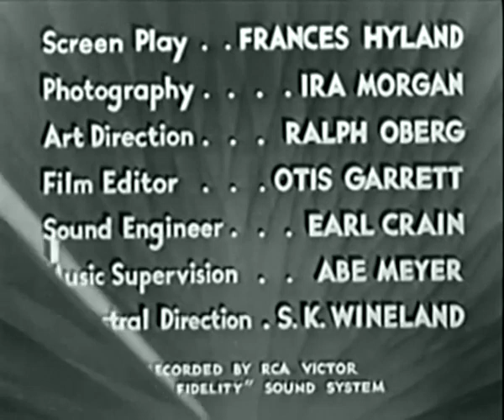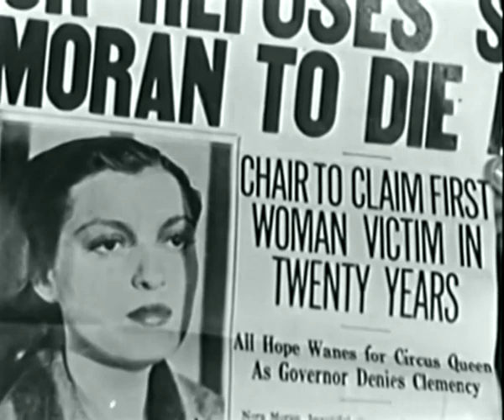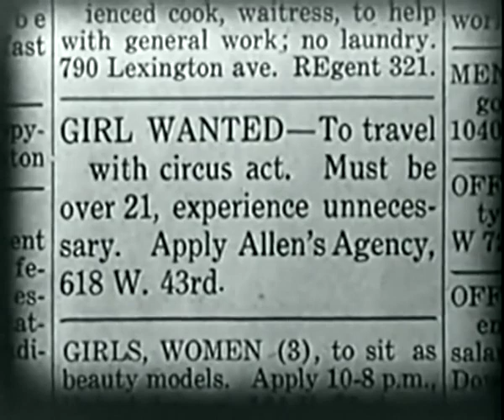The Sin of Nora Moran (1933)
Nora Moran (Zita Johann), a young woman with a difficult and tragic past, is sentenced to die for a murder that she did not commit. She could easily reveal the truth and save her own life, if only it would not damage the lives, careers and reputations of those whom she loves.

The Sin of Nora Moran is a 1933 American film directed by Phil Goldstone.
The film is also known as Voice from the Grave (American reissue title).